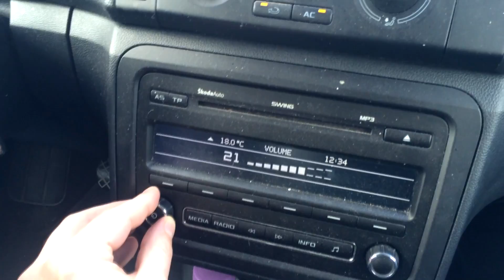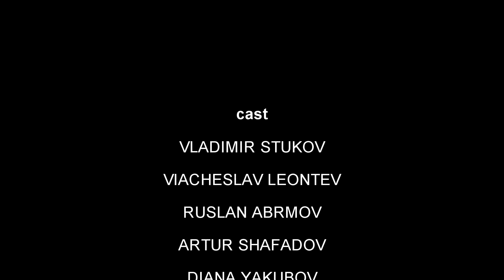HELLO - HELLO в Израиле (часть 2)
Marca Event
Организация выступлений группы HELLO
на территории Турции
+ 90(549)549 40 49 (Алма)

Мини-фильм о том, как группа HELLO, провела свои гастроли в Израиле.
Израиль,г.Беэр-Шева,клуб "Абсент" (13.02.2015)